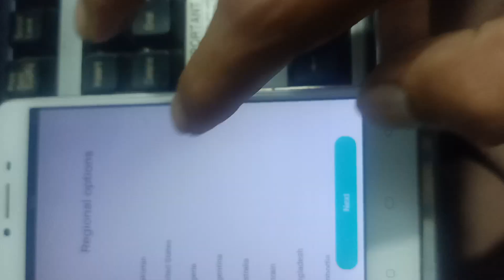Oppo A37F Pattern Unlock II Oppo A37F FRP BY Pass Tips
How to unlock Pattren lock Oppo A37F,